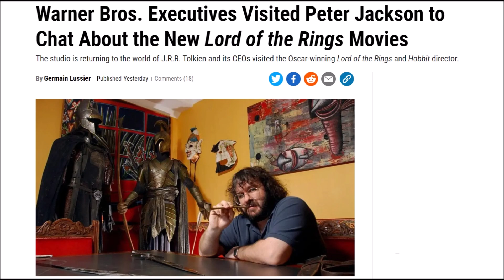Warner Bros Meets Peter Jackson Over New Lord of the Rings Films